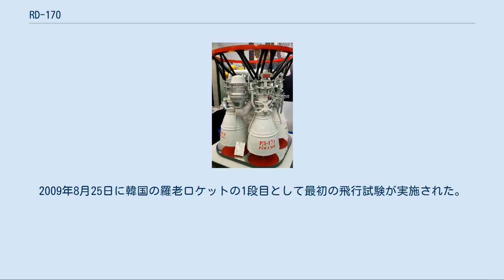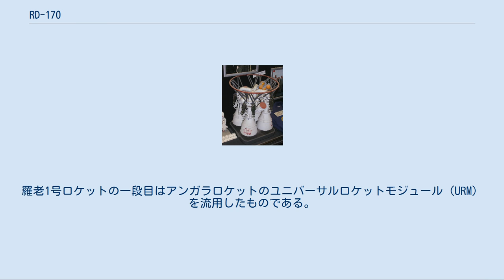RD-170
RD-171の模型 RD-170（ロシア語:РД-170）とはケロシンと液体酸素を推進剤として使用する二液推進系の二段燃焼サイクルの液体燃料ロケットエンジンである。
世界で最も強力なマルチノズル、マルチ燃焼室式のロケットエンジンでNPOエネゴマシュによって設計、生産されている。
4台のエンジンが束ねられているように見えるが、実際には1台のターボポンプに4つの燃焼室とノズルがついており、これで1ユニットである。
元はエネルギアの打ち上げ用に開発された。
 ケロシンと液体酸素を推進剤とする。
予燃焼室と燃焼室4基、出力190 MWのターボポンプ2基で構成される。
ソユーズロケットは追加の制御エンジンを使用して姿勢制御を行うが、エネルギア用のRD-170はノズルの方向を振ることで姿勢制御を行う。
ゼニットロケット用の派生形、RD-171(11D520)もノズルを最大6.3°、試験時は8°まで振ることができる。
 1段用エンジンとしては珍しく、出力を74%まで下げることができる。
RD-253と同様に、燃料ポンプを駆動するタービンは予燃焼室内に配置されている。
予燃焼室に酸化剤の大部分と少量の燃料を噴射し、低温で燃焼させてターボポンプを駆動する。
予燃焼室からの排出ガスは主燃焼室へ送られ、残りの燃料が噴射される。
毎秒430kgの酸化剤と160kgの燃料を送るためにターボポンプを駆動したガスはすべて主燃焼室で使われ、主燃焼室の燃焼圧力は25MPaに達する。
ターボポンプのタービンは1段式、ポンプは2段式である。
燃料の一部は燃焼室とノズルの再生冷却に使用される。
 最初の試験では、25MPaにも達する主燃焼室の燃焼圧と、400℃の高温が制御困難なことで数々の問題が発生し、開発陣は大いに苦しめられた。
参考までに、スペースシャトルの主エンジンでも燃焼圧は22MPaであり、RD-253ではわずか15MPaだった。
 4基のRD-170がエネルギアのブースター用に再設計され、パラシュートが装備された。
 燃焼室を2基とした派生型のRD-180 (燃焼圧25.7 MPa、推力4,159 kN)はアトラスIIIとアトラス Vに採用され、燃焼室を1基にしたRD-191 (燃焼圧力25.7MPa、重量 3,230 kg、推力2,079 kN)はアンガラ・ロケットに搭載される。
 RD-170とRD-171エンジンは1975年にエネルギアとゼニット（元々エネルギア打ち上げ用ブースターだった）のエンジンとして開発が始まった。
従来、ソビエト連邦のロケットエンジンで使用されてきた毒性のある自己着火性推進剤を止めて、比推力が高く環境負荷の小さい液体酸素とケロシンを使用する液体燃料ロケットエンジンとして開発された。
エネルギアでは10回程度の再使用を目指していた。
試作されたエンジンは試験台上で20回に渡り再着火試験が行われた。
このエンジンは高い信頼性、良好な整備性および制御特性を兼ね備え、総計900回の試験で燃焼時間は総計100,000秒にも達する。
 RD-171は1985年4月にゼニットロケットの1段目として初めて打ち上げられ、1987年と1988年にはRD-170がエネルギアの打ち上げに使用された。
1999年からはシーローンチのゼニット3SLでRD-171が運用されている。
 基本となるRD-170/171エンジンは1976年から1986年にかけて開発が行われ、1992年から1996年にかけてRD-171の推力増強型が開発された。
6基のエンジンで5,500秒の燃焼試験が行われ、そのうち1基では1,590秒間の燃焼試験が行われた。
推力増強型のRD-171は2003年から2004年にシーローンチで使用された。
2004年3月25日に最初に生産されたRD-171mで140秒間の燃焼試験が実施された。
105%出力での安定性と1093.6秒間の運転が実証され、2004年7月5日に認証を取得した。
RD-171mの生産はヒムキのエネゴマシュで行われる。
RD-171mの運用はシーローンチとランド･ローンチで行われる。
 いくつかの旧ソビエト連邦、およびロシア製ロケットエンジン同様に小型の燃焼室を1台のターボポンプ周辺に配置している。
この結果、幅が広く短いロケットエンジンになり、開発が容易になる。
1950年代初頭...